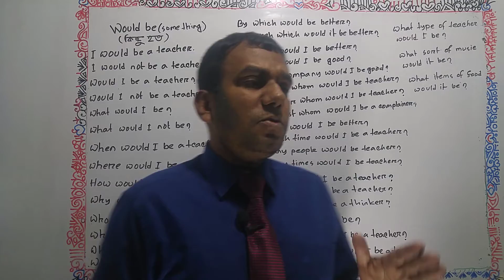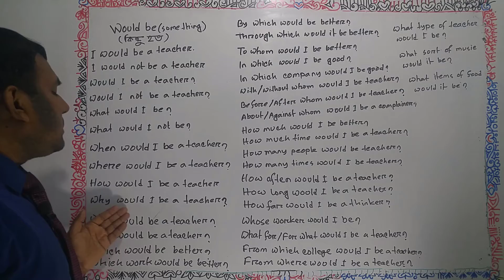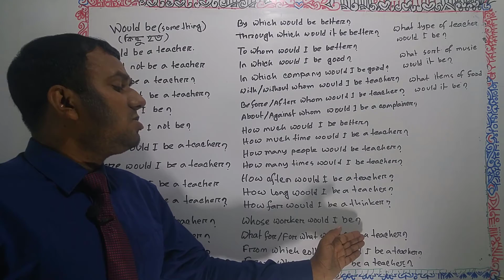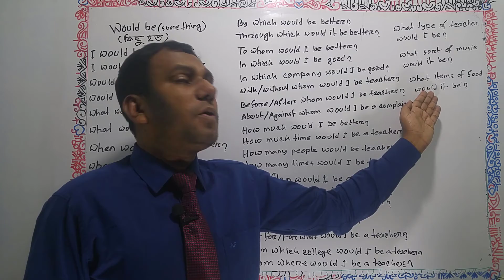🌱Would be Noun দিয়ে ৫০ ধরণের ইংরেজি বাক্য শিখুন🌴Usage of "Would be"-কিছু হত🌿English to Bangla 🌳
☘️Would be (Nom-doing word), Uses of “Would be”, how to use “Would be” in spoken English, in this video, you can learn the best way of usage “Would be” for speaking and reading. Teachers, parents and students will get help to improve their grammar based learning of English language with the uses of “Would be”. Learn step by step about “Would be” in English or “Would be” for beginners in English. Basic English learning through “Would be” is here.Would be meaning in Bengali is here.
☘️To become a fluent speaker, you should stay with “ Balal Language School” or “English Language School”. .
Here I talked about the amazing usage of “Would be” or The way to say “Would be” in English. Speak English here fluently. English full speaking course or a full-length spoken English video series is here. English speaking video for student. Balal_English_Language_School,BLS is here you can learn English to Bangla, Bangla to English and English to English. Powerful English lesson is here. English complete speaking course is also here. “Would be” is here. “Would be” structure, Uses of “Would be” with example. “Would be” Rules. Modal verb “Would be”. Model auxiliary verb Would be. English full-speaking course is here.